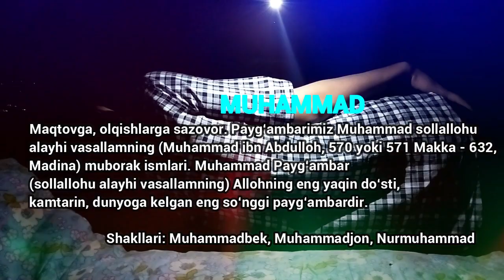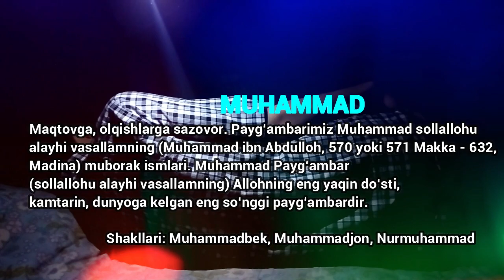Мухаммад исмининг маъноси - Угил болалар исмлар маъноси